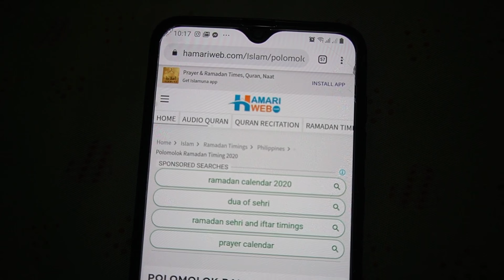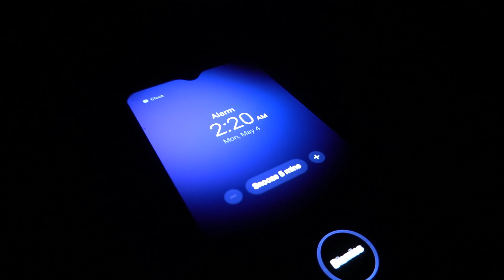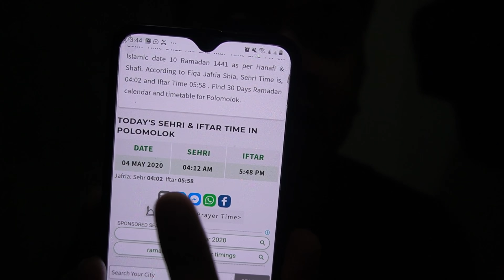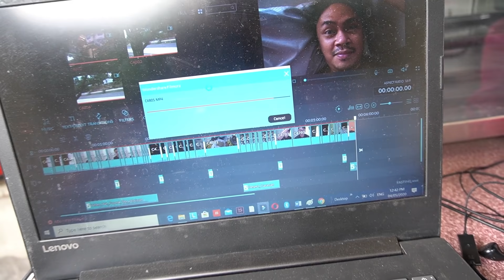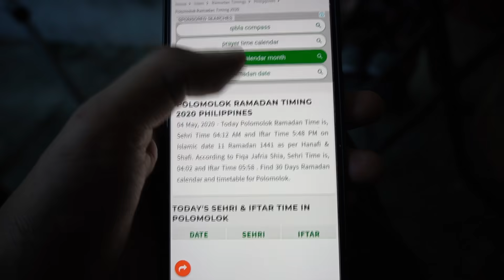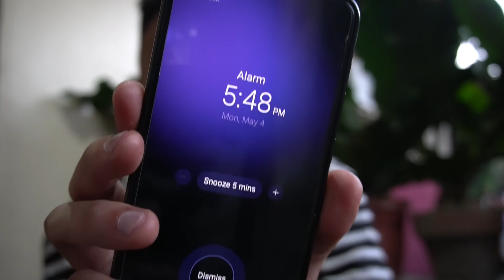I tried RAMADAN FASTING for the first time | Non Muslim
It was my first time to try fasting during Ramadan season. I have so many realization with regards to this experience. Fasting for whole day is not an easy thing to do especially if you are not used to it. Waking up early is a big challenge plus the hot and humid temperature. I realized that fasting is not really on the feeling that you are hungry but it is more of you are thirsty. It's a fulfilling experience that I wont forget for the rest of my life. :)